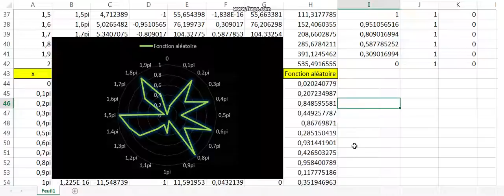37 Fonction aléatoire